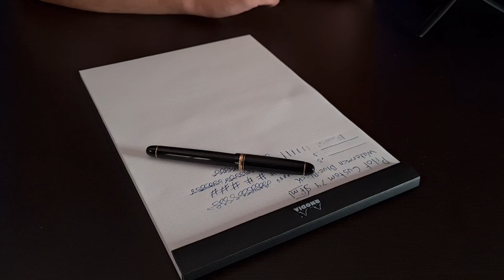Custom 74 Pluma Fuente/Estilográfica Reseña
El Samurai de las plumas fuente.